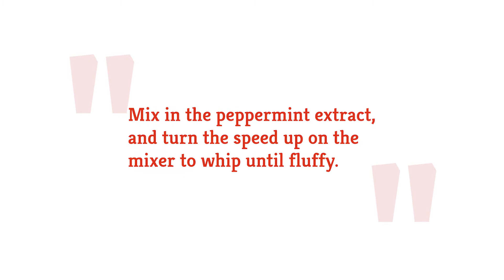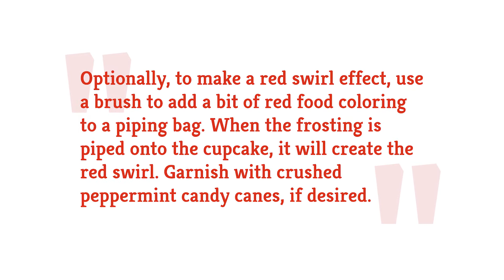Chocolate Peppermint Cupcakes Recipe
These chocolate peppermint cupcakes are dressed in their festive best. The delightful pairing of moist chocolate cupcakes and light peppermint frosting is one you don't want to miss out on this holiday season.